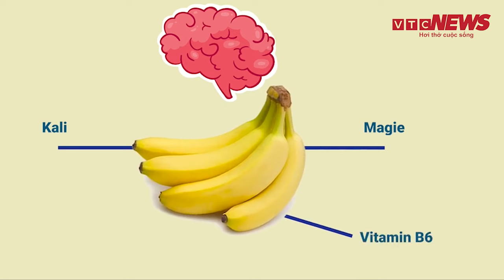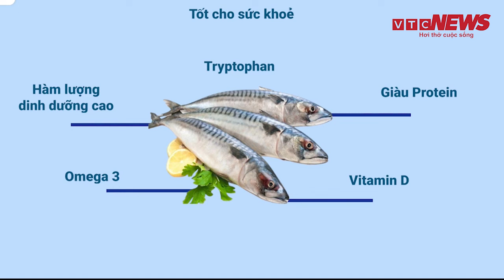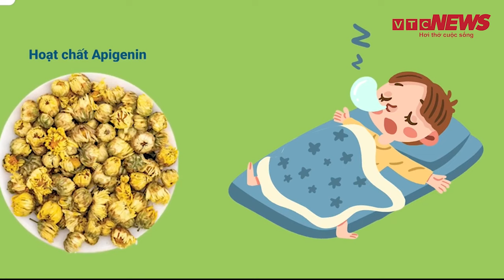Mỗi độ tuổi nên ngủ bao nhiêu tiếng một ngày? | VTC News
VTC News | Giấc ngủ vô cùng quan trọng, không phải cứ ngủ 8 tiếng một ngày là đủ mà tuỳ vào độ tuổi sẽ cần thời lượng ngủ khác nhau